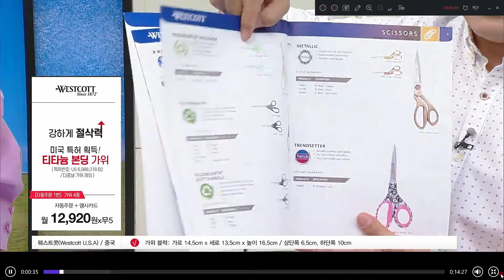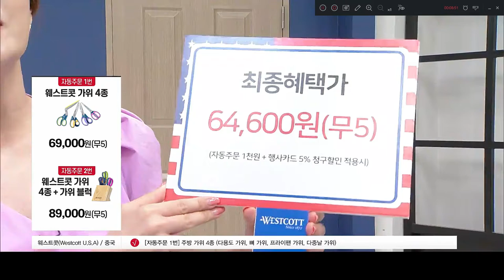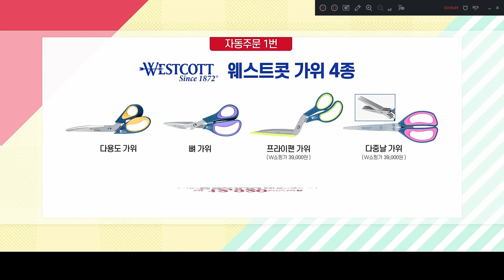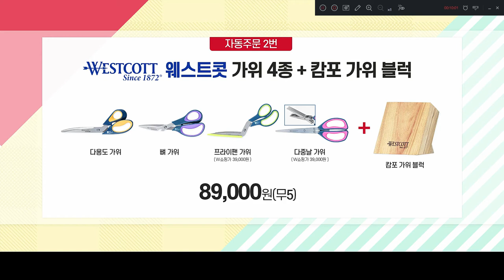146년 역사 미국 가위 시장 브랜드 1위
146년 역사 미국 가위 시장 브랜드 1위